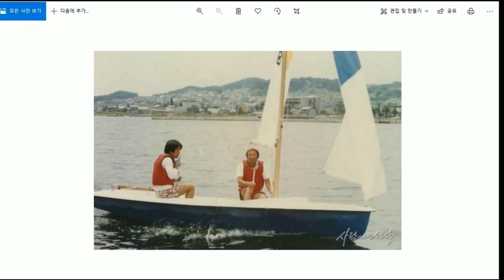8월28일[풀영상]-윤희숙 목격자/ 민주당 언론중재법 노무현을 생각하라